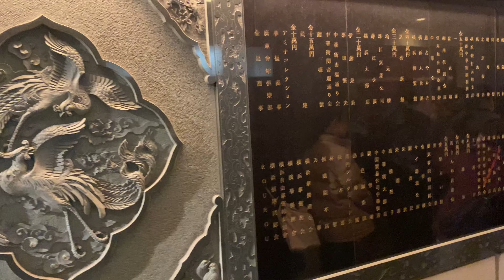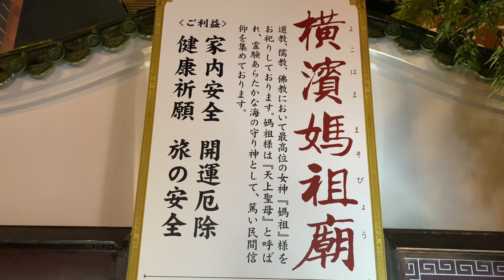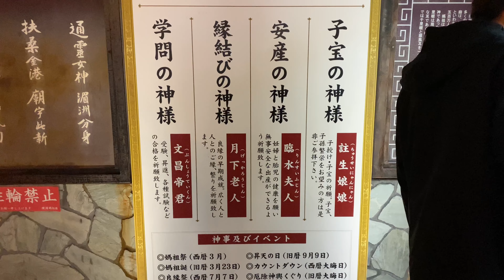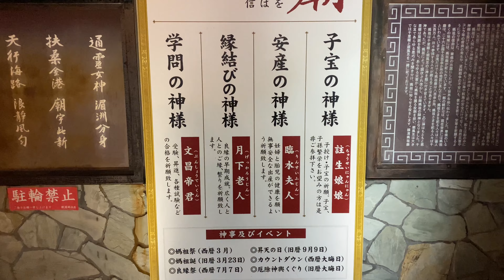20230121横浜中華街 媽祖廟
新年快樂！HAPPY NEW YEAR 兔 YOU🐰
4K & STEREO RECORDING, enjoy!!